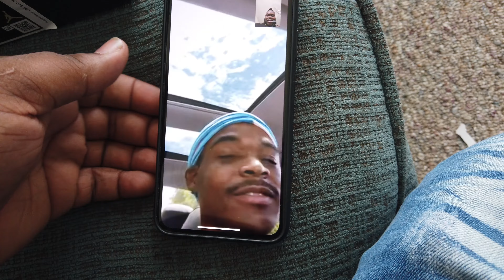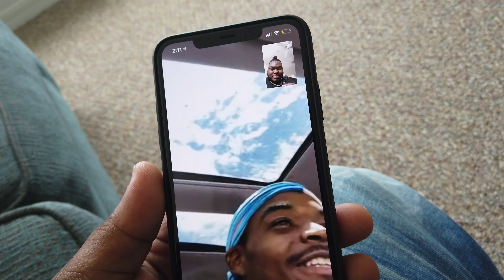Bought the last pair of Retro Jordans